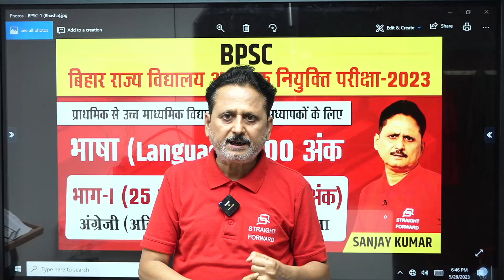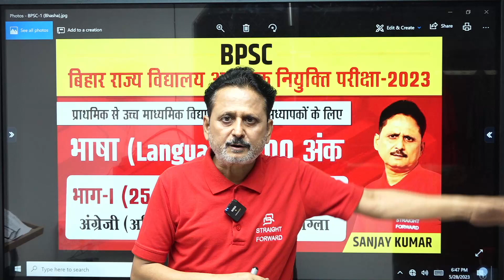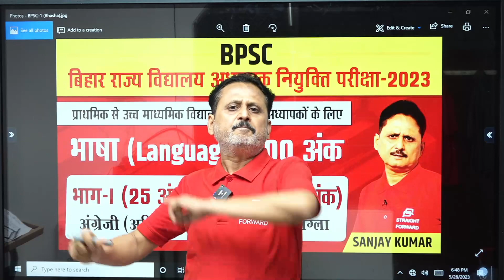Bihar Teacher Vacancy 2023 | Strategy to score 100 in Language Exam |Bihar 7th Phase Teacher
Welcome to our education YouTube channel! We believe that learning should be accessible to everyone, and that's why we're dedicated to providing high-quality educational content to help you grow and succeed. Whether you're a student, teacher, or lifelong learner, we've got something for you.

Also Join our Telegram Channel for Latest updates and studies/your exam and teaching career related queries -
नवीनतम अपडेट और अध्ययन/अपनी परीक्षा और शिक्षण करियर संबंधी प्रश्नों के लिए हमारे टेलीग्राम चैनल से भी जुड़ें

🔵कोई भी ऑनलाइन कोर्स लेने के लिए Download